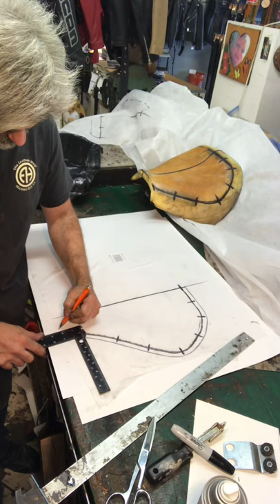Motorcycle seat upholstery at Finn’s Leather Shop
Reupholstering an old motorcycle seat at my shop.